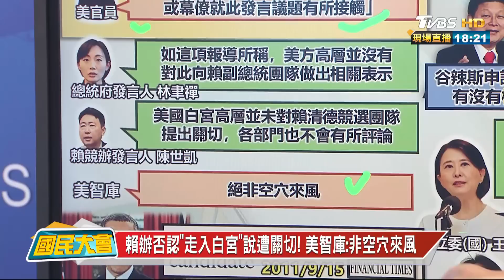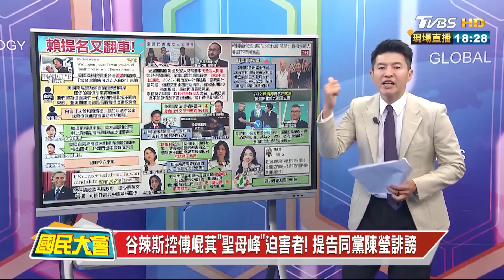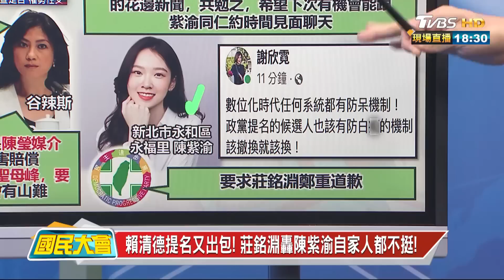賴"走入白宮"說引美關注? FT:美國務院要台澄清! 國民大會 20230720 (2/4)